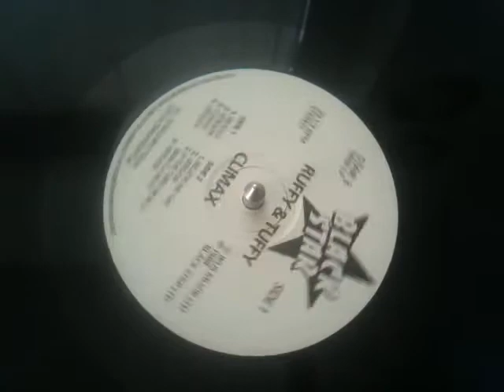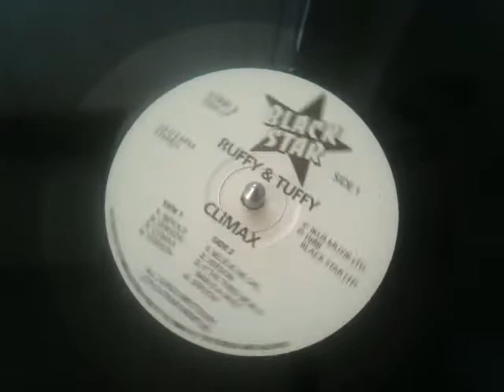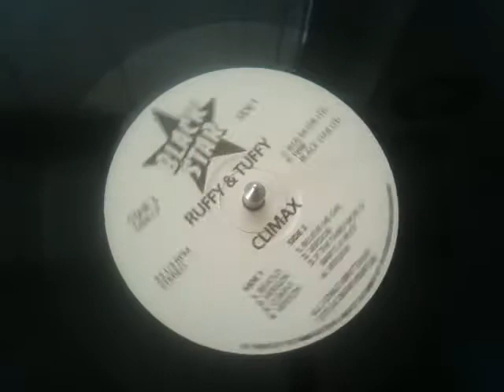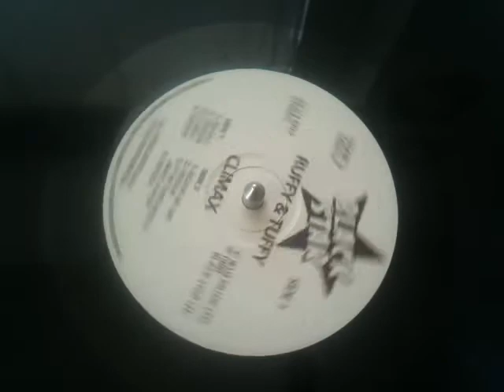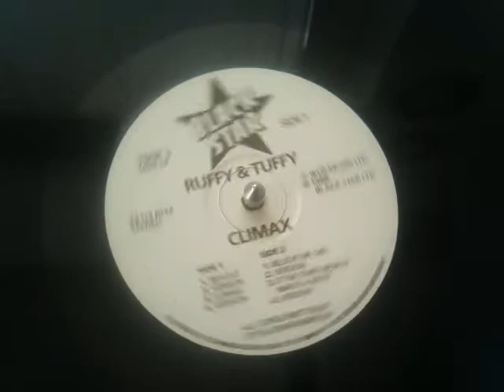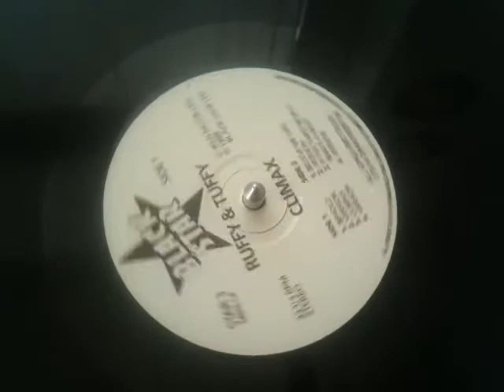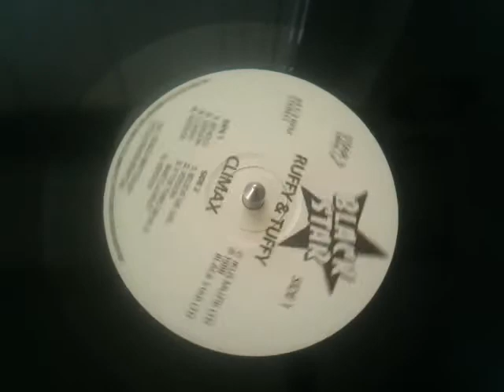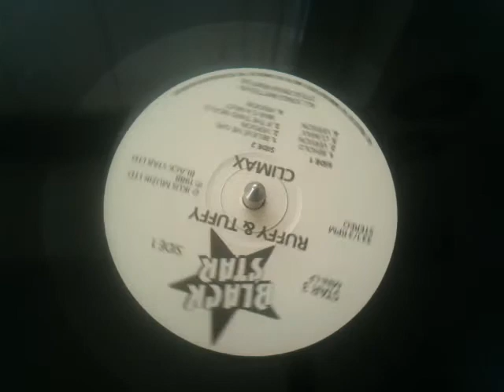Ruffy & Tuffy - Behold + Version [ Black Star ]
RUFF & TUFF digital